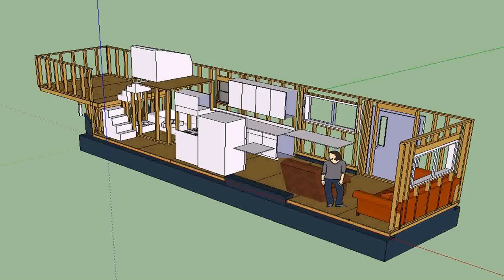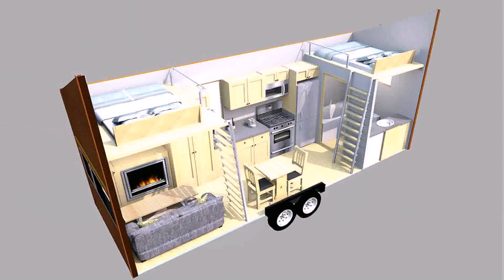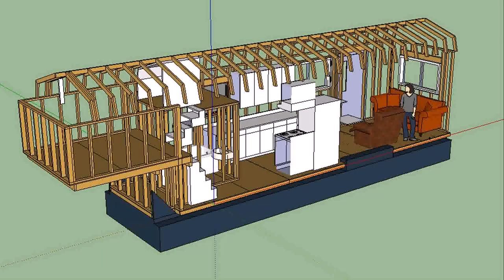Tiny House Plans On Wheels For Sale (see description)